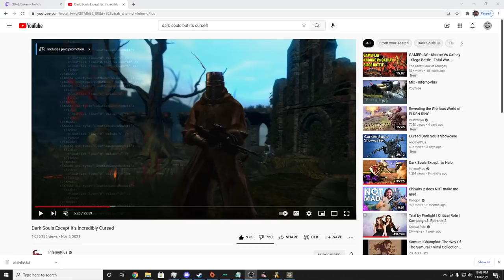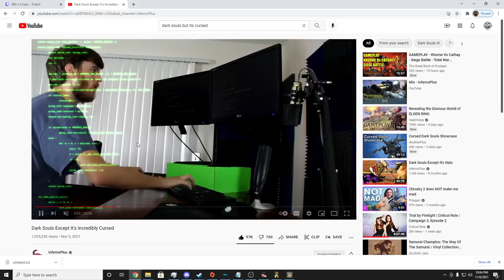[Criken] Dark Souls : Trusty Turncoats! - TTT Mod for Dark Souls w/ modder InfernoPlus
Criken plays Dark Souls
Originally aired Nov 8, 2021